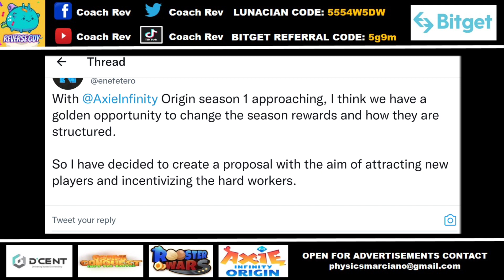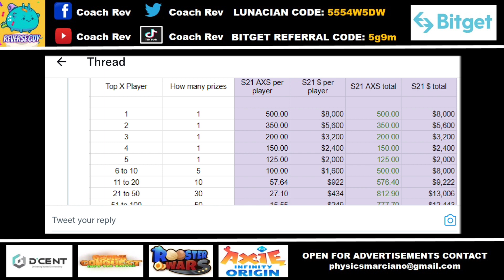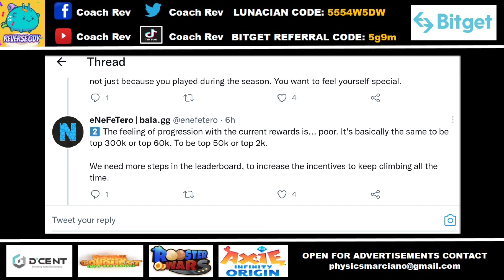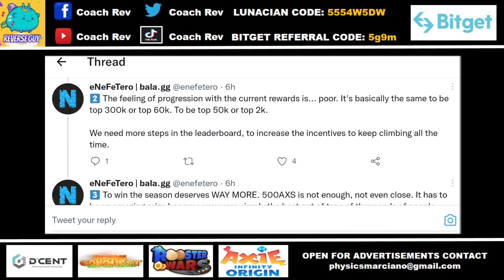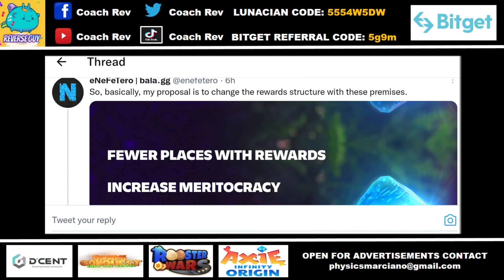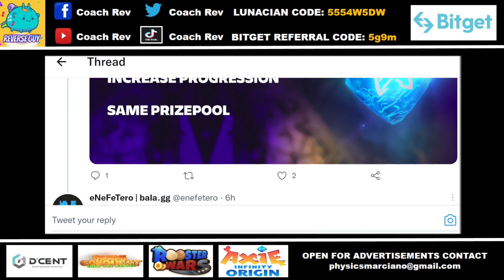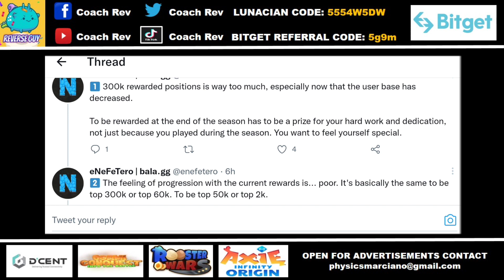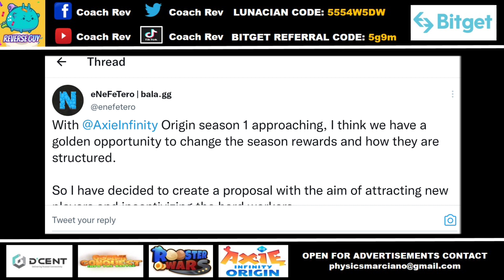More AXS Rewards sa Axie Origin Less SLP?! | Axie Origin Latest Update Episode 132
Lunacian Code: 5554W5DW

Copy Trading Tutorial

BOOYAH!